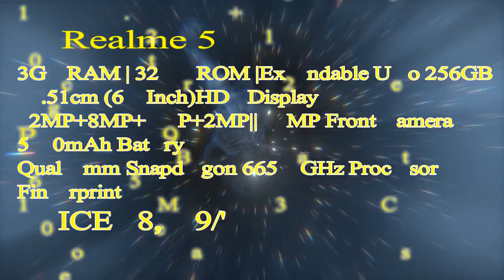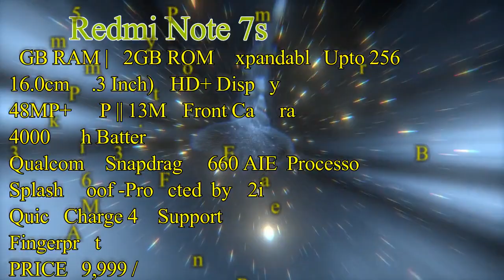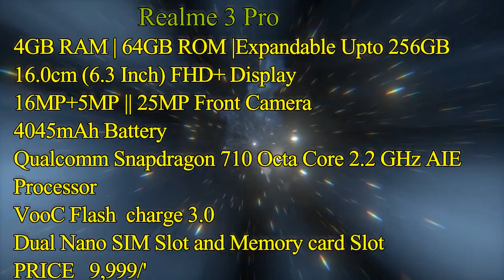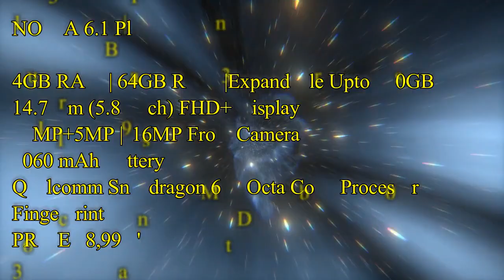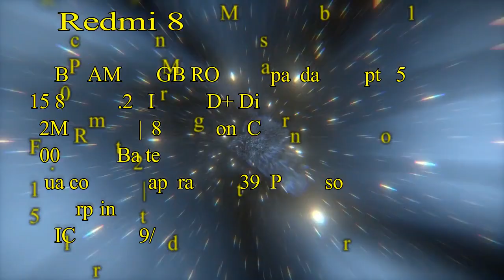Top 5 mobile under 10000 Rs (10000 rupee ke Milne wale top 5 mobile) and Features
Mobile links
Realme 5 (Crystal Blue, 32 GB)

Redmi Note 7S (Ruby Red, 32 GB)

Realme 3 Pro (Lightning Purple, 64 GB)

Nokia 6.1 Plus (Black, 64 GB)

Redmi 8 (Onyx Black, 64 GB)

By ALWAYSFORYOU. best5mobileunder10000.